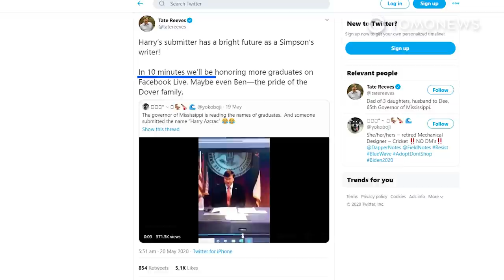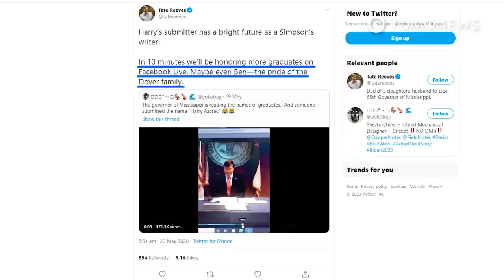Mississippi Governor Pranked Into Saying ‘Harry Azcrac’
JACKSON, MISSISSIPPI — Mississippi Governor Tate Reeves was pranked into reciting a fake name while reading the names of high school graduates from his alma mater.